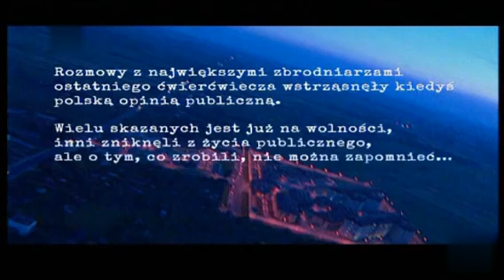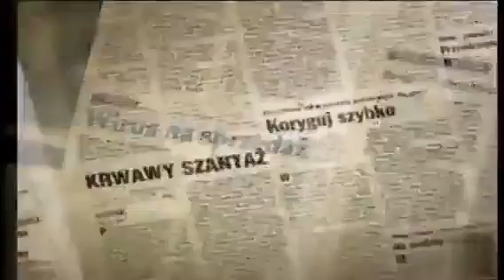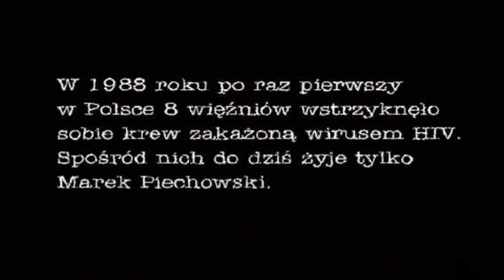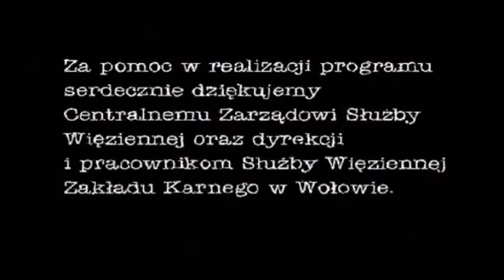Cela nr. - Marek Piechowski